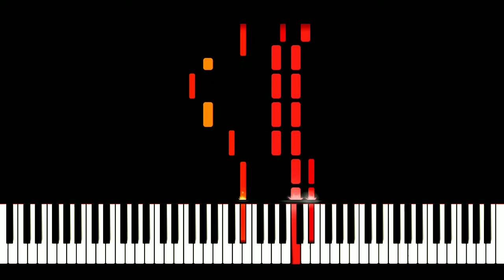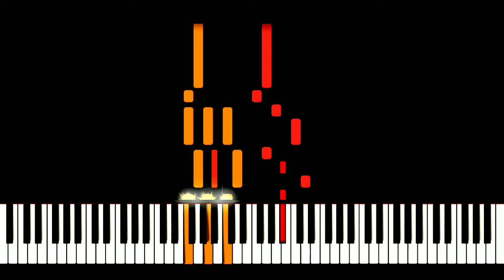Plants VS Zombies Theme | Piano Cover MusicZ